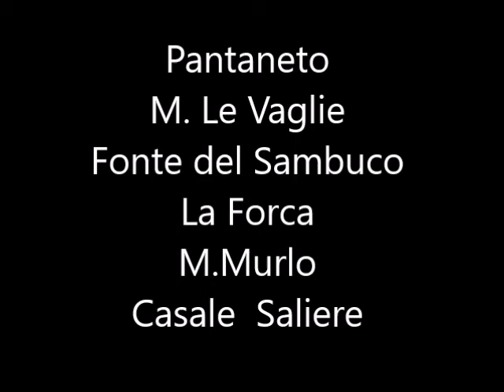Foto=Filmato 01 04 2017 Pantaneto M Murlo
Ricognizione di un itinerario nella zona di M.Cavallo. Da Pantaneto, sono salito per la vecchia mulattiera che porta ai pascoli alti del Colle di Mezzo e M.le Vaglie (Salito in Vetta). Sceso in direzione Sud ad una valletta con Fonte semi diruta ma ancora funzionante. qui ho incrociato il SI e l'ho seguito in direzione Est, passando per la fonte del Sambuco e la Forca. Poco sotto la Forca ho piegato a sinistra sempre seguendo il SI che costeggia il recinto della Riserva del M.Torricchio fino alla Fonte del Bosco di Fematre. Alla fonte ho rislito un valloncello (Dir.Sud) tra il Colle Faedo e il rilievo Verticaja fino a raggiungere la sommità del M.Murlo. Sono sceso in direzione NE a vista seguendo una traccia di passaggio bestiame fino al fondo di un vallone "Fosso di Torsa" dove c'è il Casale Saliere. Sopra al Casale ci sono due fonti (Fonte Murata) dove passa il SI che va verso Visso. Al Casale ora gestito ho mangiato un bel piatto di pasta, un buon bicchiere di vino e un pezzo di crostata e caffe. Fatto una chiacchierata con  il gestore che ha un bel programma in mente. Segnare i sentieri che ci sono nella zona. Poi sono ritornato a La Forca seguendo il Sent. Italia. Da la Forca sono sceso per carrabile a Pantaneto.